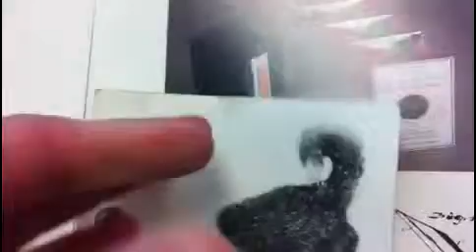Flip Books!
Examples of flip books